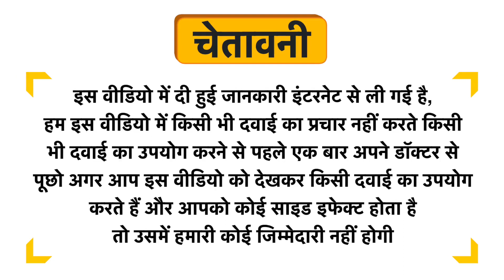Hairvita Tablet Uses in Hindi | Side Effects | Dose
Hairvita Tablet Uses in Hindi | Benefits | Side Effects | Dose